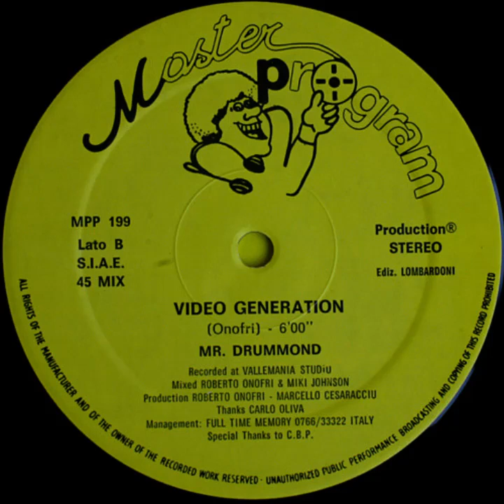Mr drummond- Video generation 1988 Italo Disco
Management – Full Time Memory
    Mixed By – Roberto Onofri, Miki Johnson
    Producer – Roberto Onofri, Marcello Cesaracciuo